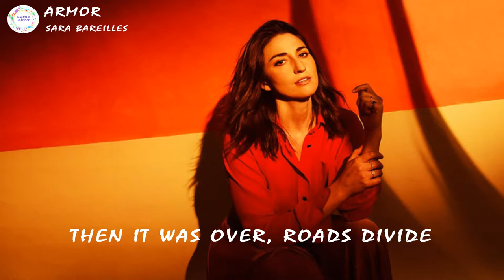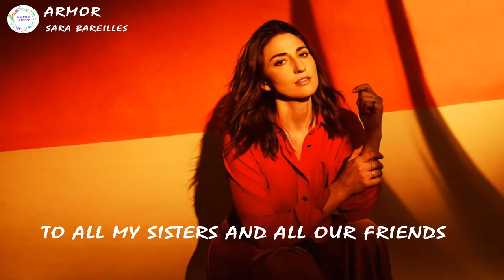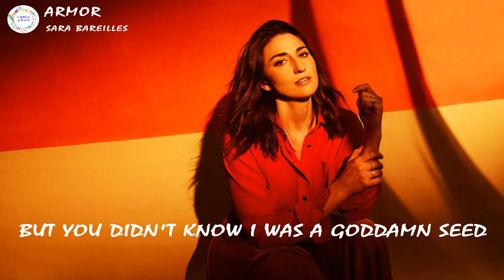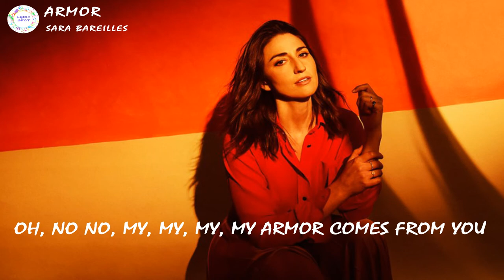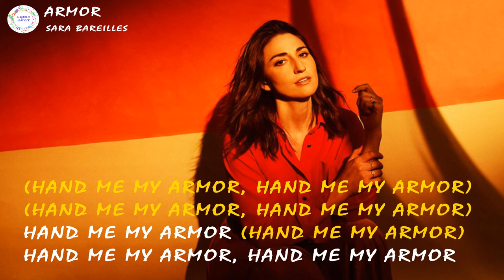Sara Bareilles - Armor (Lyrics Video)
🎵Lyrics. ✔

[VERSE 1]
LET IT BEGIN, LET ADAM IN
STEP ONE: ORIGINAL SIN
UNDERNEATH THE LEAVES, ADAM FOUND EVE
BOTH OF THEM FOUND SOMETHING SWEET UNDER THE APPLE TREE
THEN IT WAS OVER, ROADS DIVIDE
STEP TWO: LEARNING HOW TO LIE
LET ME ASK A QUESTION TO PRESENT DAY:
HOW THE HELL DID EVE END UP WITH ALL THE DAMN BLAME?
ALL THE DAMN BLAME

[VERSE 2]
TO ALL THE DIRTY LOOKS, THE KITTY CAT CALLS
TO THE ONES WHO TRY AND THROW US UP AGAINST THE BACK WALLS
LET ME TELL YOU SOMETHING YOU’LL UNDERSTAND:
ONLY THE LITTLE BOYS TELL YOU THEY’RE A BIG MAN
TO ALL MY SISTERS AND ALL OUR FRIENDS
WE HAVE TO THANK THEM, PLEASE
STRENGTH MEANS BLESSED WITH AN ENEMY

[CHORUS]
ALL MY, MY, MY, MY ARMOR COMES FROM YOU
YOU MAKE ME TRY, TRY, TRY, TRY HARDER
OH, THAT’S ALL I EVER DO, EVER DO
OH, NO NO, MY, MY, MY, MY ARMOR COMES FROM YOU
YOU MAKE ME STRONGER, STRONGER
NOW, HAND ME MY ARMOR
(HAND ME MY ARMOR, HAND ME MY ARMOR)

[VERSE 3]
STEP THREE: I SEE
THE UNFORGETTABLE, INCREDIBLE ONES WHO CAME BEFORE ME
BROUGHT POETRY, BROUGHT SCIENCE
SOWED QUIET SEEDS OF SELF-RELIANCE
BLOOMED IN ME, SO HERE I AM
YOU THINK I AM HIGH AND MIGHTY, MISTER?
WAIT 'TIL YOU MEET MY LITTLE SISTER

[BRIDGE]
WHAT YOU DIDN'T DO TO BURY ME
BUT YOU DIDN'T KNOW I WAS A GODDAMN SEED
YOU DON'T SCARE ME, I AM OF THE EARTH
SO TIRED OF YOUR EMPIRE
BLIND MEN ONLY SET THE WORLD ON FIRE
SAD YOU CAN'T SEE IT
YOU BROUGHT THE FLAME, HERE COMES THE PHOENIX
YOU MAKE ME TRY HARDER
OH, IT'S ALL I EVER DO, EVER DO
HAND ME MY ARMOR